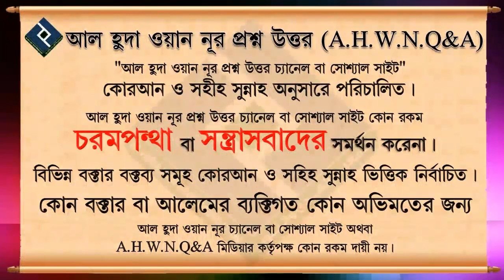ওযু করার পরে যদি দেখি ওযুর অঙ্গ গুলো কোথাও শুকনো রয়েছে তাহলে কি ওযু হবে ᴴᴰ┇শাইখ মোস্তাফিজ